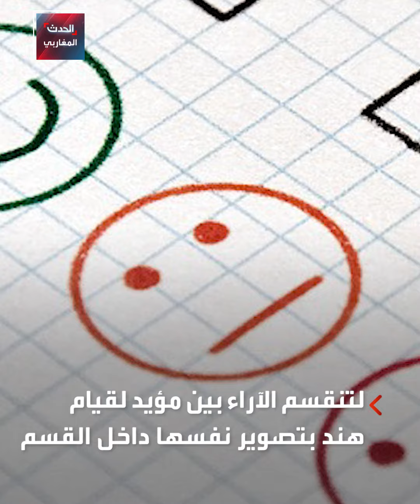بسبب فيديوهات إنستغرام .. لقبت بـ “أفضل أستاذة” في المغرب